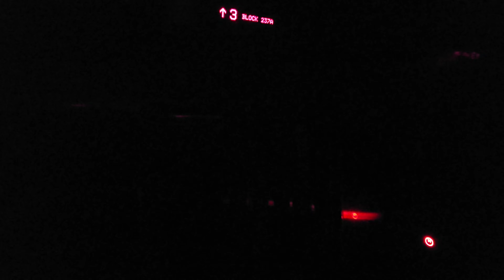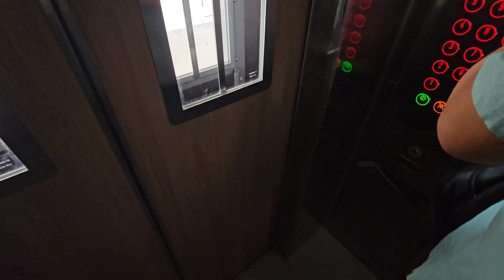Dark ride on the Hitachi VFI-II lifts at Blk 237A Garden Vines @ Tengah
This video was filmed with @YourLocalAsianFloralVyonder218 accompanying. Since the inspection switch panel was open as this Blk opened slightly later than 26 May, possibly somewhere in June a few days before this was filmed, I have decided that I want to do a full dark ride on a Hitachi VFI-II lift with fan off. On another note, both Garden Court & Terrace @ Tengah have already been opened. Video of these two places are coming tonight.

Manufacturer: Hitachi
Floors: 1, 2, 3, 4, 5, 6, 7, 8, 9, 10, 11, 12, 13, 14
Capacity: 13 persons 885kg
Model: VFI-II
Year installed: 2024
Rating: 50/50
History: Original

Camera: Samsung Galaxy S23 Ultra